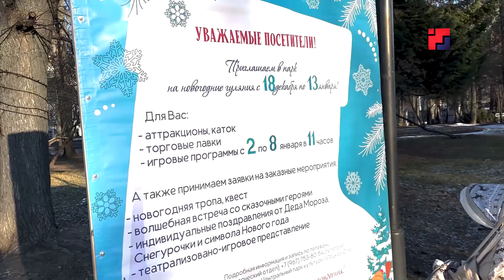В Йошкар-Оле отметили День рождения Деда Мороза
18 Ноября Новогодний волшебник отметил свой День рождения. Попасть на праздник к Деду Морозу смогли и йошкар-олинские дети. В Центральном парке готовятся к встрече Нового года и уже разработали предновогодние развлекательные программы. Гуляния будут проходить с 18 декабря по 13 января.  А открыла череду мероприятий – встреча с самим Дедом Морозом и знакомым многим детям Парковичком.